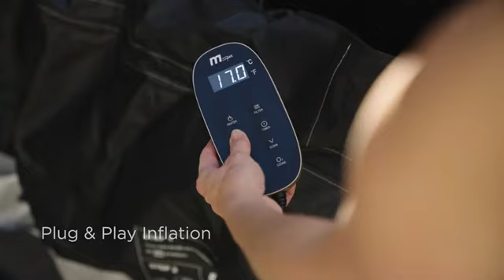Basen z hydromasażem dmuchane Portland MSpa 6 osób SPA Bąbelki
PORTLAND jest kwintesencją nowoczesnego designu. Harmonijnie łączy ciemne i jasnoszare odcienie, tworząc atmosferę spokoju. Elegancka, kwadratowa forma nawiązuje do klasycznych projektów spa, a imponująca faktura włókna węglowego dodaje nowoczesnego charakteru. Zanurz się w relaksującym masażu bąbelkowym, zapewnianym przez delikatne strumienie powietrza.